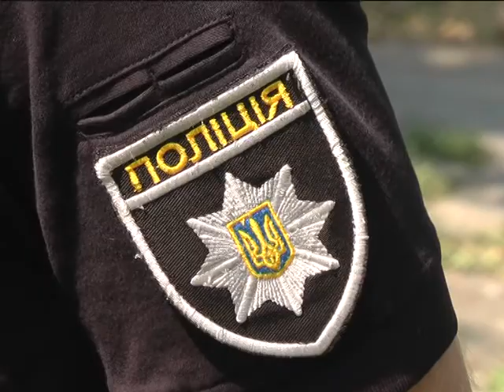В обласному центрі почастішали випадки отруєння безпритульних собак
Подільські захисники тварин стривожені.  Зокрема,  сьогодні вранці у дворі будинку, що на Старокостянтинівському Шосе, потруїли чотирилапих безхатьків просто на очах у дітей. Двох собак вдалося врятувати. Тепер вони шукають нову домівку.